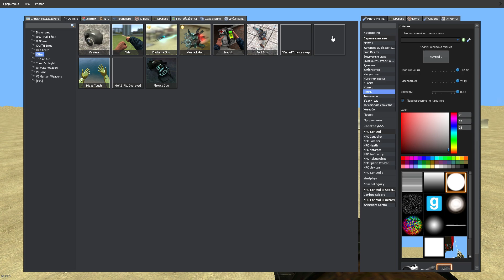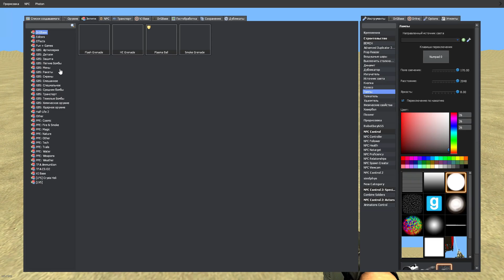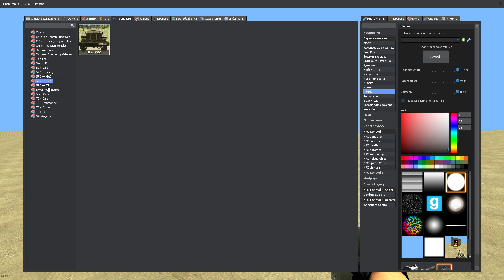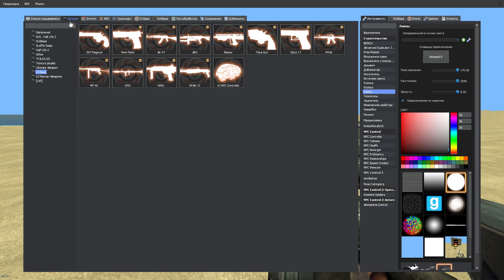Smile vs Bombs!!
Your support is the motivation for me to make the next videos.

Nextbot GmodNextbot GmodNextbot Gmod